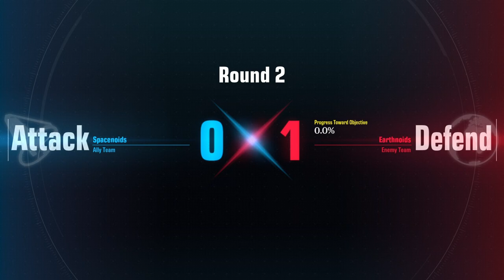Gundam Exia 1st launch | Gundam Evolution Full Gameplay | No Commentary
Unit: Gundam Exia
Map: Canyon Base
Game Mode: Point Capture (Casual)